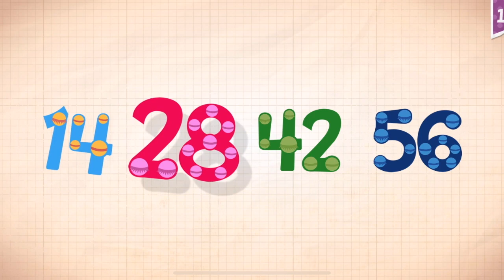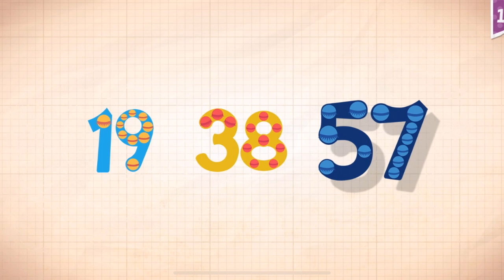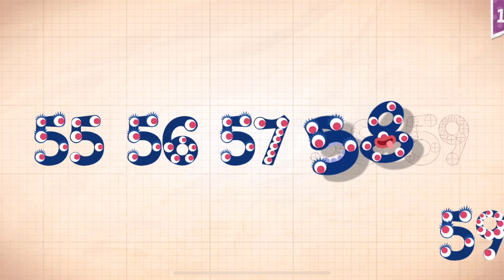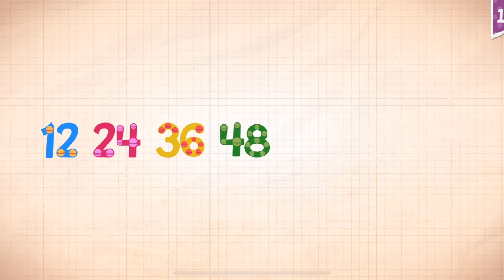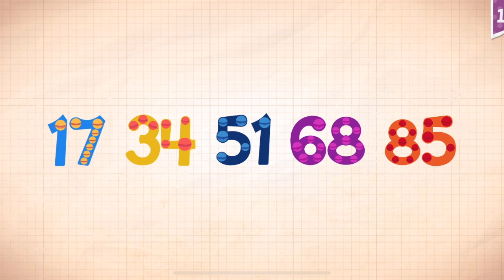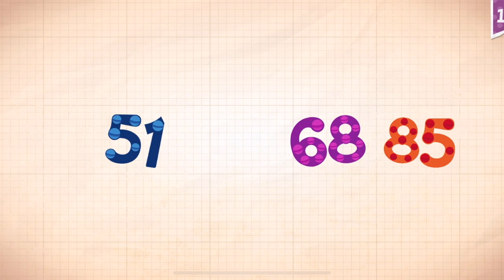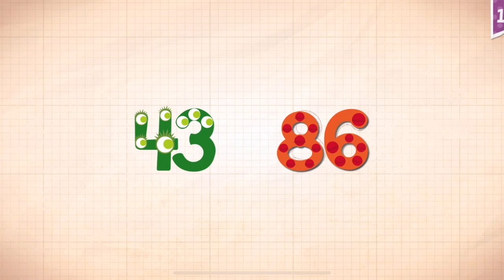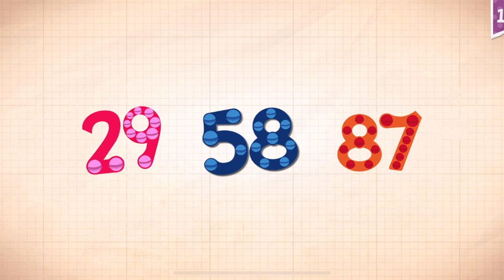Endless Numbers Learn To Count 1 to 10 Best App For Kids Count 1 to 50